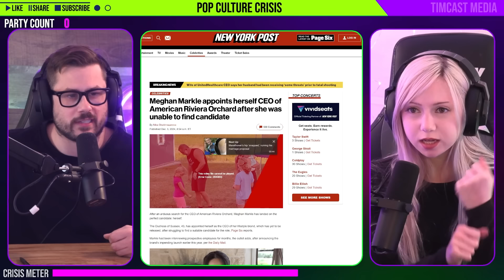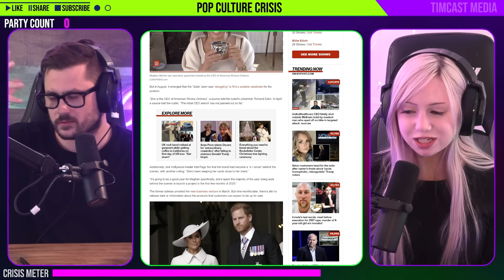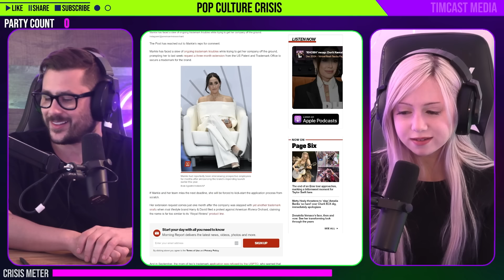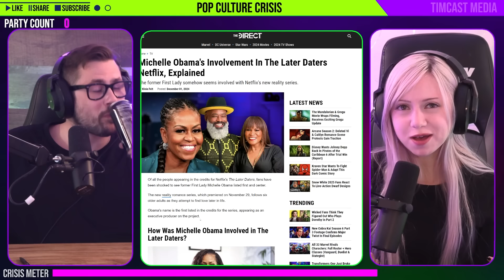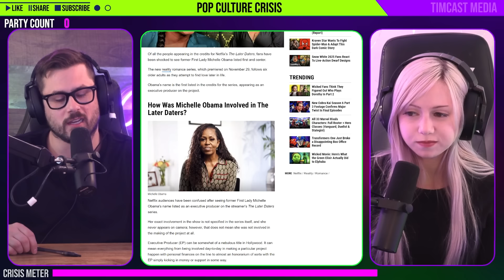Meghan Markle's Lifestyle Brand Crashes and Burns